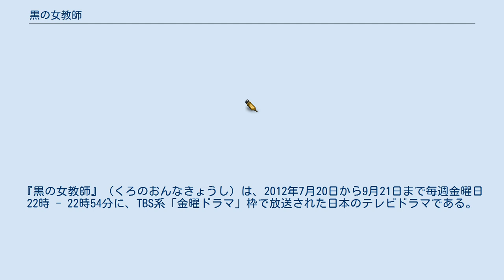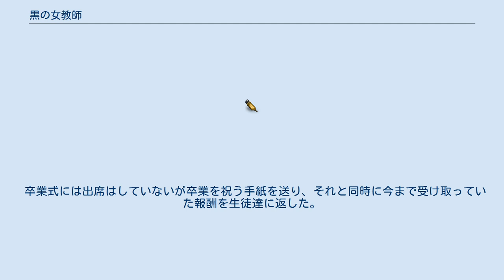黒の女教師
『黒の女教師』（くろのおんなきょうし）は、2012年7月20日から9月21日まで毎週金曜日22時 - 22時54分に、TBS系「金曜ドラマ」枠で放送された日本のテレビドラマである。
 キャッチコピーは「その女教師は、金曜の夜にやってくる。」。
 学校内外にはびこるさまざまな問題を、「課外授業」と称して法外な金額と引き換えに法を犯すこともいとわず解決していく3人の女性教師の姿を描くアクションサスペンス活劇である。
従来の学校教師ドラマとは対極をなす『女王の教室』（2005年7月期、日本テレビ）にも通じる内容 となっており、主演の榮倉奈々は初の教師役で、かつ初めてダークヒロインを演じた。
また、トリンドル玲奈は本作が連続テレビドラマ初出演となった。
 本作は第1回TBS連ドラ・シナリオ大賞で佳作を受賞した山下友弘の『夜の女教師組』で のドラマ化であり、山下は企画・脚本を手がける、TBS連ドラ・シナリオ大賞受賞作品のドラマ化は初となる。
 また、都立國文館高校のシーンは埼玉県の山村国際高等学校でロケ撮影が行われている。
 都立國文館高校で進路指導を担当する高倉夕子は、昼間は優れた指導力で生徒と接するクールな教師、夜には校内外に蔓延る教育的難問を解決するダークな教師として同僚の内田すみれと藤井彩とともに「課外授業」を行う。
 しかしそれは、時間外手当という観点から違法かつ高額な金銭を要求し、問題解決のためには制裁の対象者はおろかその関係者、親族、友人に対してまで執拗な情報漏洩、デマの流布、暴行、脅迫、拉致、破壊工作、犯罪幇助など手段を選ばないものであった。
 3人には「課外授業」を行わざるを得ない過去や秘密があった。
そして、そんな「黒の女教師」達に執拗につきまとう一人の転校生がいた。
 「＊」の人物は夕子たちによる「課外授業」で制裁を受けた者（ただし、ゲスト内の「＊」の人物は鉄拳制裁を受けた容疑者。）。
 困っている生徒に対して、報酬（ほとんどの場合はお金だが、例外あり。）と引き換えに｢課外授業｣を行う。
物語後半でトシオによってそれまでの行いが公になり、謹慎を受ける。
最終話で3人とも退職した。
 卒業式には出席はしていないが卒業を祝う手紙を送り、それと同時に今まで受け取っていた報酬を生徒達に返した。
 第1話 第2話 第3話 第4話 第5話 第6話 第7話 第8話